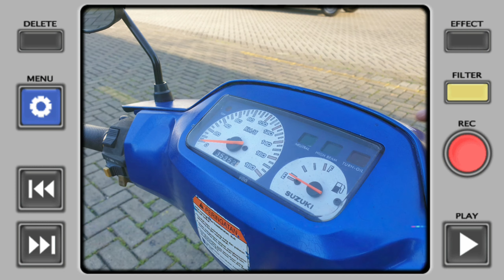Suzuki Satria Lumba - Unboxing Review Parts SGP Lanjutan Part 1 - Tokopedia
ini Video mimin tayangin lagi, soalnya yang kemarin kena copyright soundtracknya.

Dibantu yah teman2 dan sobat bikers,
Nama channel Mimin OSAKA motor, nama ig mimin osakamotorbms difollow yah guys.

Dukungan Subs, like, view, and share kalian membuat Mimin tambah semangat buat bikin Video.

Thanks buat Tokopedia dan nama Toko yg membantu Mimin dalam Parts Suzuki Satria Lumba
Supss Toko :

* Boss Bravo store
* Alonso Lee
* Hamba R Speed
* Rezeki Motor 2017
* qisya parabola
* Muzaffar
* FamouShop97
* arkur21
* Hyper Racing
* Magadir Racing Shop
* Jon Son
* Sapu Regel Motor
* JeffLin Shop